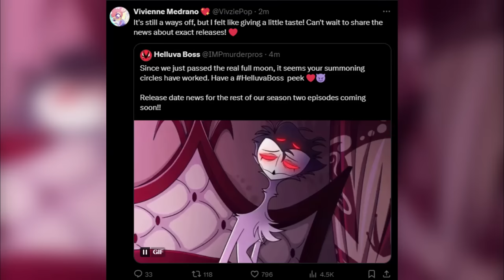First Helluva Boss Season 2 Episode 8 SNEAK PEEK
Today we got a new sneak peek for season 2 episode 8 of helluva boss.

Over on twitter the helluva boss account tweeted:

“Since we just passed the real full moon, it seems your summoning circles have worked. Have a HelluvaBoss peek ❤️😈

Release date news for the rest of our season two episodes coming soon!!”

Included in the tweet is a short gif. We see stolas waking up and he almost throws up.

Viv quote retweeted the post saying: “It's still a ways off, but I felt like giving a little taste! Can't wait to share the news about exact releases! ❤️”

So we know a bunch of things about the next episode. As fans might know, the next episode is called full moon. The gif shows that it’ll be about stolas and blitz, probably to do with their deal and the grimoire.

From the tweet and viv’s reply, the episode should be coming out soon, perhaps towards the middle of march. At some point we’ll also get a schedule about when the rest of the series will release. Viv has gone on the record to say that the rest of episode 2 will drop this year. So we’ll probably get a graph or something that lays everything out which i’m really excited for.